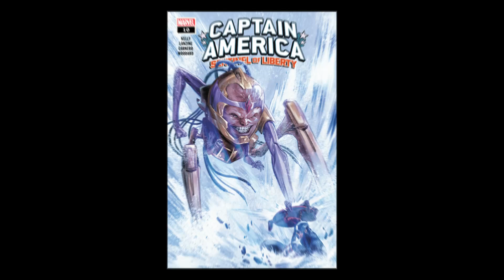CAPITÃO AMÉRICA ENGANADO PELA IMA? Capitão América Sentinela da Liberdade #9 ( 2023 )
Capitão América: Sentinela da Liberdade (2022) #9
Publicados:
01 de fevereiro de 2023
Escritor: Collin Kelly e Jackson Lanzing
Lápis: Carmem Carnero
Artista da capa: Carmem Carnero
O ATAQUE DOS NOVOS INVASORES! O Capitão América e seus aliados colocam à prova suas melhores táticas de infiltração para libertar a parte baixa de Manhattan das garras da AIM. Mas o campo de batalha não é o que parece e o Círculo Externo não é surpreendido tão facilmente. Steve Rogers conseguirá descobrir um inimigo à espreita - ou seus amigos enfrentarão a destruição nas mãos do soldado mais mortal do Círculo Externo?

📣Não deixe de ajudar a indústria de quadrinhos!
🎯Se gostou da história, compre a HQ e confira a história na íntegra.

✅Capítulos
00:00 - História de hoje.
00:20 - Apresentação.
00:49 - Inicio da História.
02:43 - O Destruidor ainda tem super força?
05:38 - Steve tem os melhores amigos do mundo.
07:52 - Estava indo tudo bem até que...
09:24 - Na próxima edição.